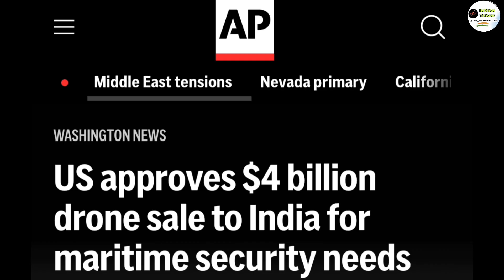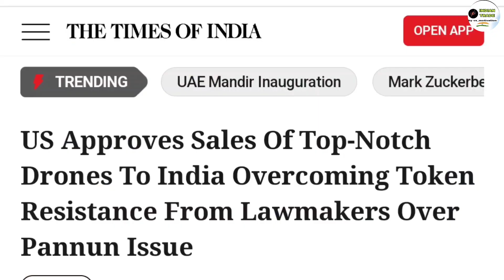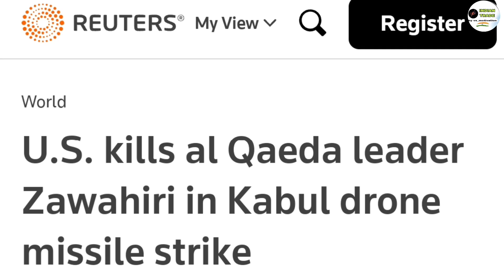चीन से निपटने के लिए भारत खरीद रहा है 31 MQ-9B ड्रोन, 33,000 करोड़ रुपए में अमेरिका से किया डील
india US Drone deal
MQ-9B Drone deal india US
india to import MQ-9B Drone from america
India america $4 billion deal for 31 MQ-9B Drone
america ready to supply 31 MQ-9B Drone to india
US approves 31 drone deal with india
india US defence update
india US defence deal update

2-): this video has no negative impact on the
       them.

3-): this video is also for teaching  belong to